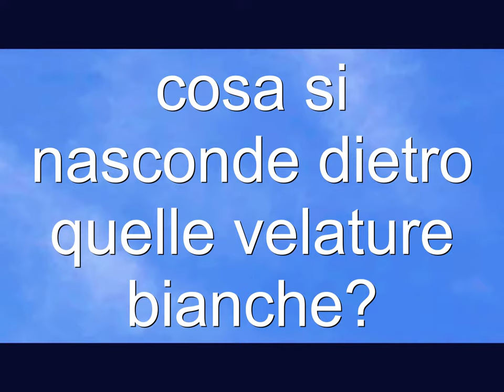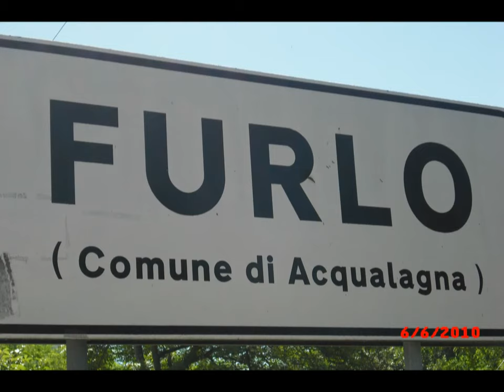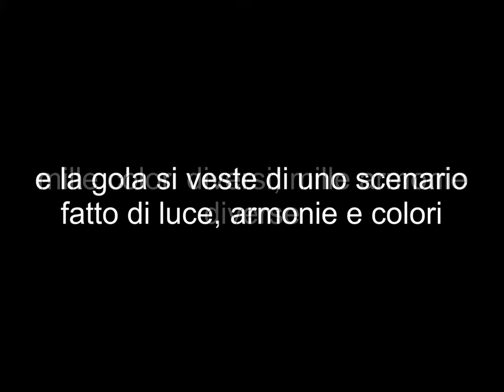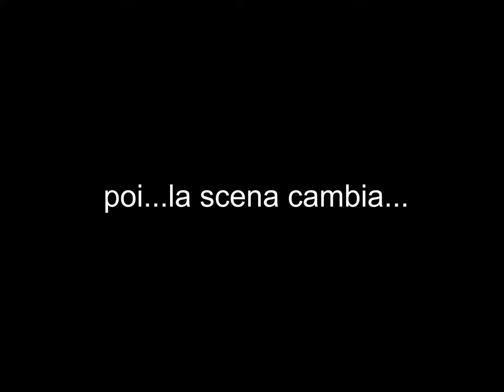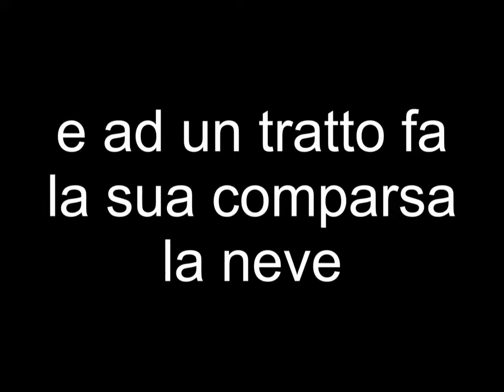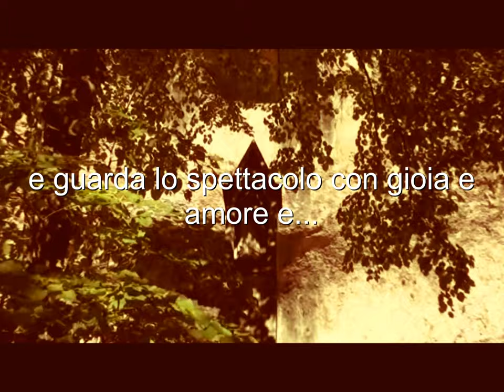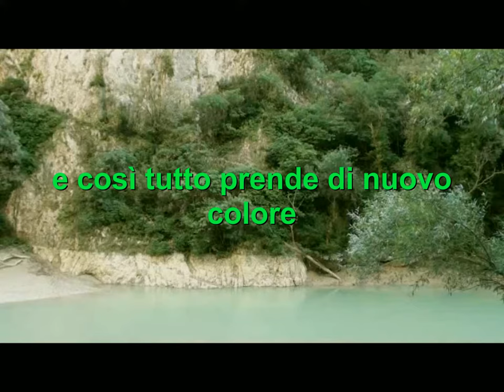la Gola dei Sogni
questo video documentario è un film dove ho voluto fare recitare alla natura all'inerno della Gola del Furlo, nelle Marche, il paradiso dove la natura parla, canta, crea, recita, Vive e fa tutto lei e l'uomo passa in secondo piano.
li dentro fà tutto la natura.
allora anche nel video ho fatto recitare la natura e le immagini parlano da se.